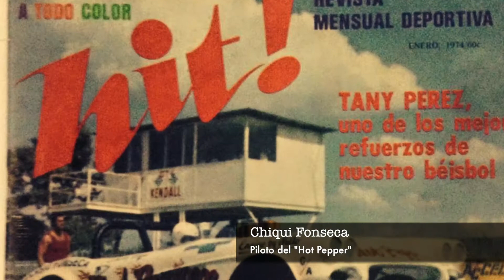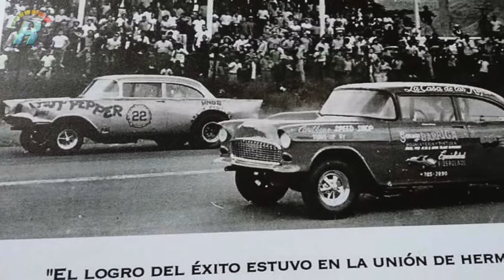Muscle Car Criollo #7 Classic Cars and Muscle Cars Meet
Muscle Car Criollo #7 Classic Cars and Muscle Cars Meet at Caguas Puerto Rico

Disfrute de nuestra reseña más reciente: "Test Drive Revoluciones Jeep Gladiator 2020 "